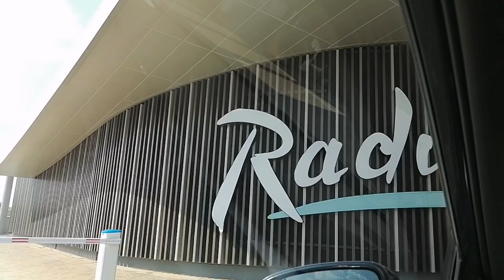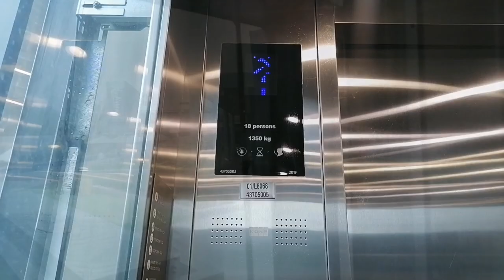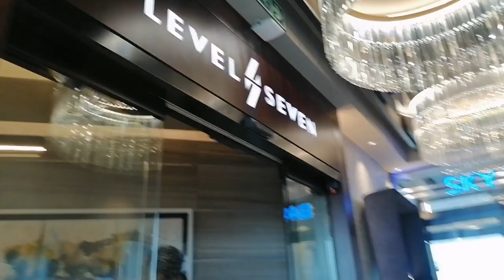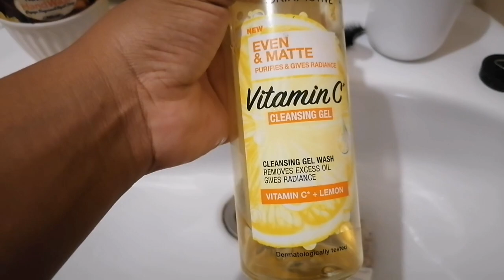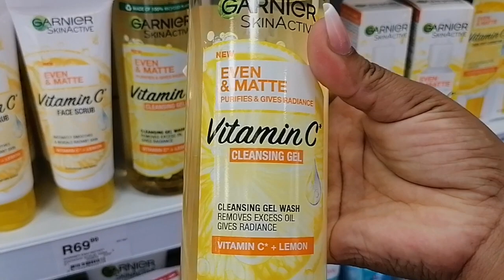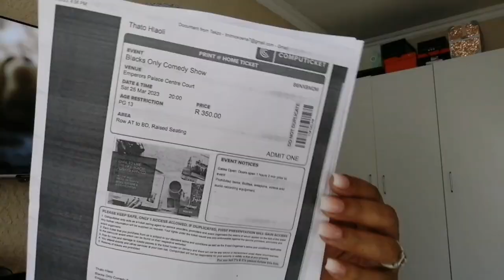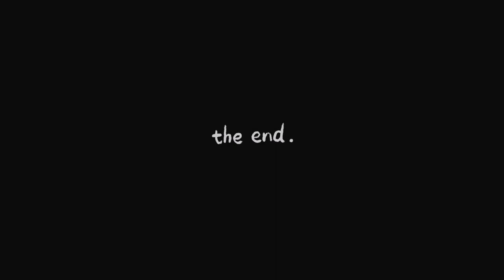Weeklyvlog : lunch date, new skincare, new nails + blacks only show : South African YouTuber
Hey my loves in this vlog I just wanted to take you guys along with me to how I spend my days in the past week hope you enjoyed the vlog don't forget to subscribe.